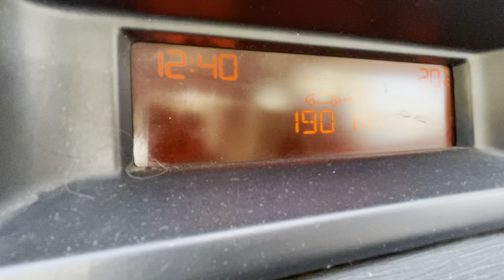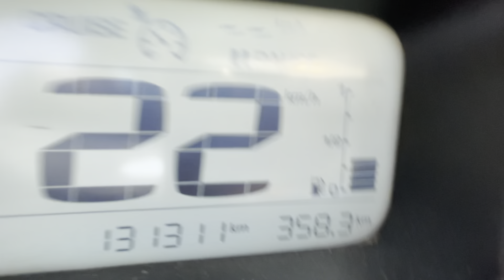Road ☀️💨 Russia spring 🌡+20 12:39 17.05.2023 Magnitogorsk +22